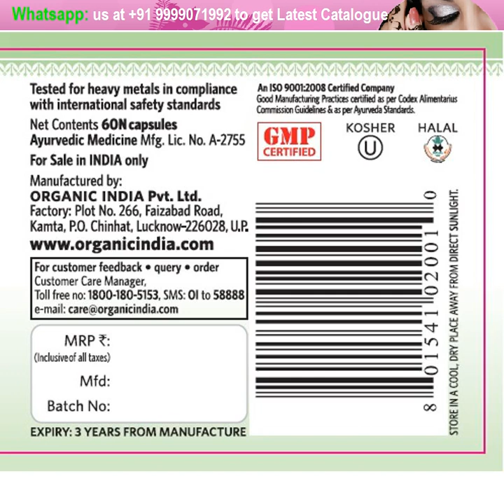hello kitty makeup at best offered price with latest catalogue